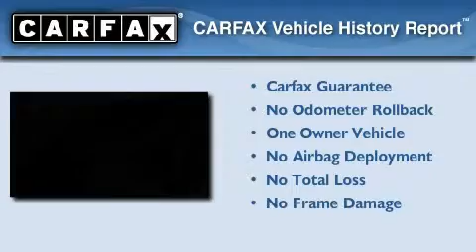Preowned 2008 BMW 328i Miami FL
We've been honored to serve the Lake Workth FL area, we promise that your experience at our dealership will exceed your expectations!

 Year: 2008
 Make: BMW
 Model: 328i
 Engine: Gas I6 3.0L/183
 Trans.: Automatic
 Exterior: Jet Black
 Miles: 28,490
 Interior: Black
 Stock: 25578

 Preowned 2008 BMW 328i Lake Workth FL